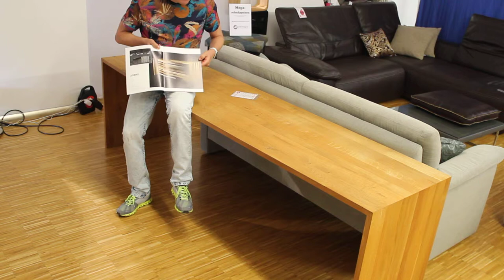Die besten Sofas und andere Marken-Design-Wohnmöbel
Aktuelle Wohntrends von Messen und aus den Entwicklungsabteilungen der Markenhersteller
Hier:
Seuren tafels Zorro